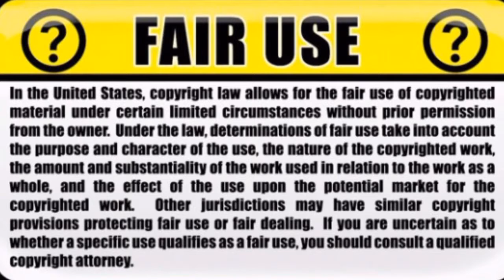FDA approves digital tracking pill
A new ‘smart’ pill called Abilify MyCite, is the first drug embedded with a sensor that can track whether patients have taken their medicine. The digital pill should help patients manage complicated medicine routines, but some say it could also prompt more questions about privacy.